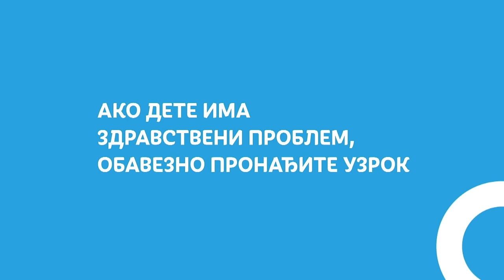5 SAVETA - Imunitet dece / Prof. dr Borislav Kamenov